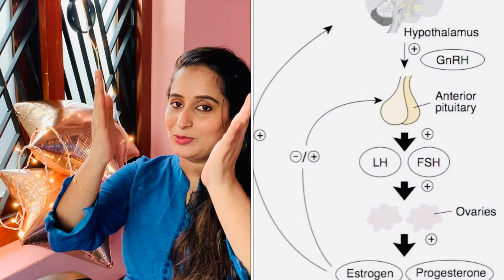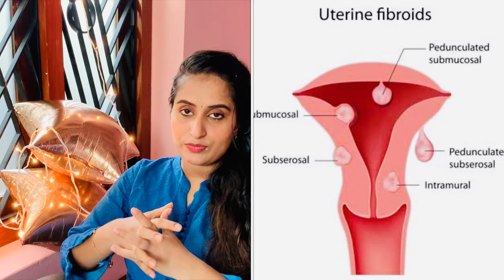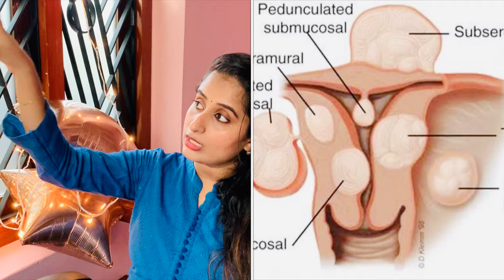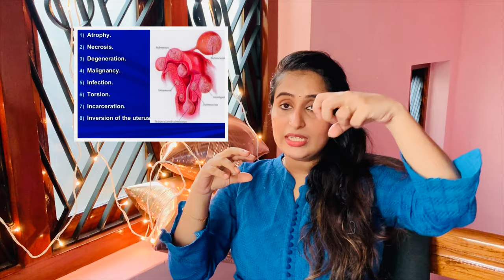Fibroid-who gets it?what are the symptoms?complications?treatment?risks for pregnancy?dr binu